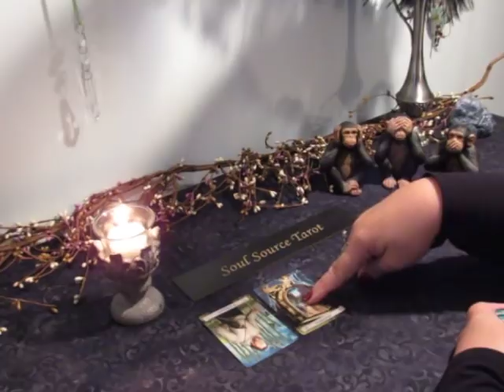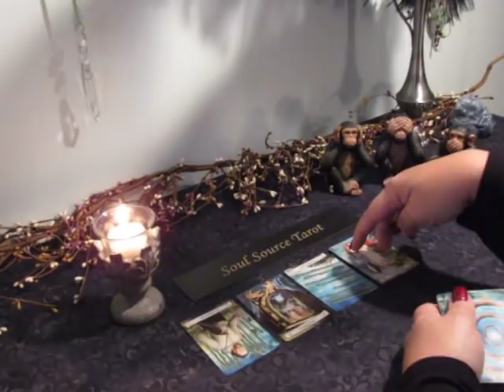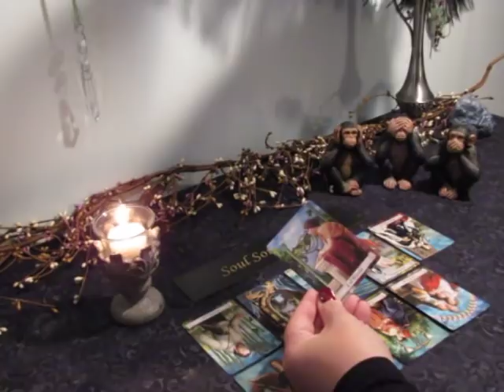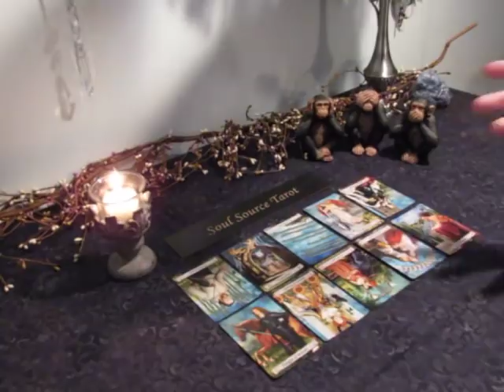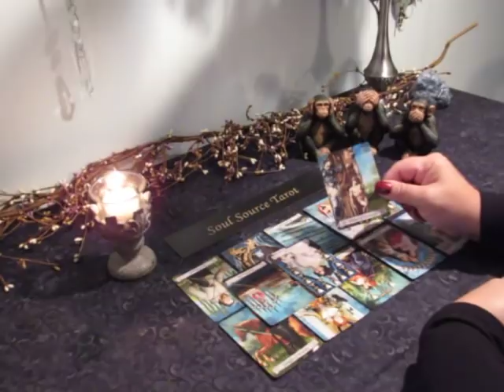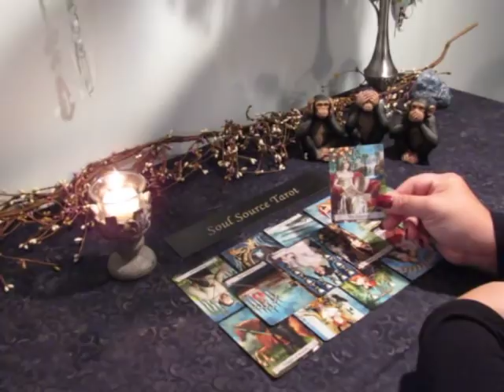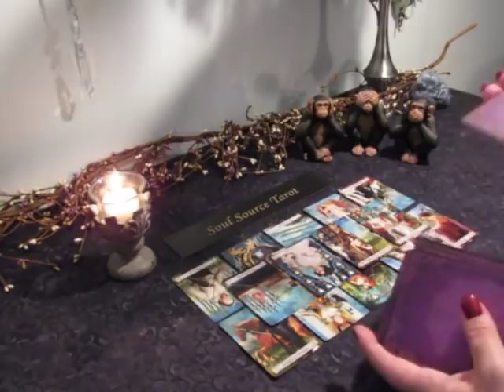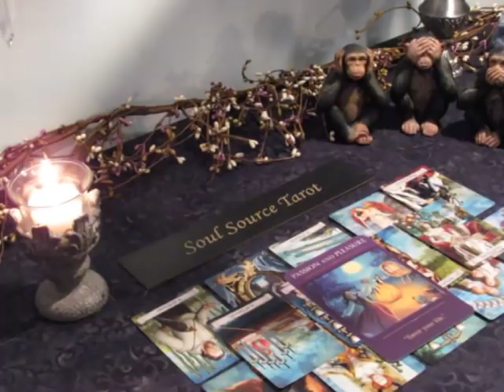~The Daily Vibe~11/1 Lights, Camera... ACTION~Sudden Departure~November 1 Daily Reading